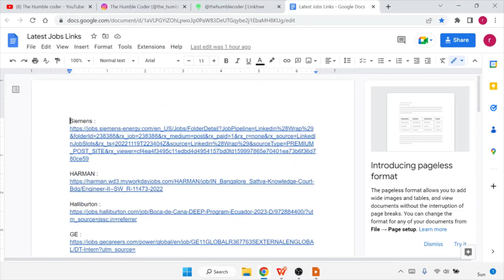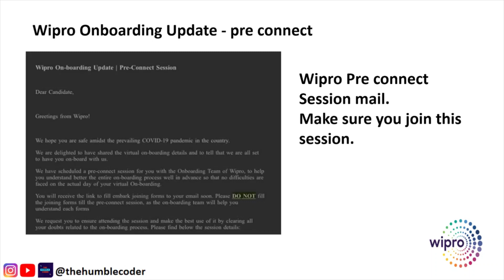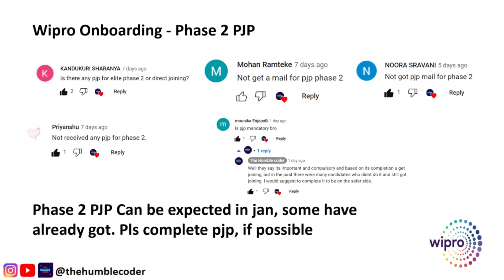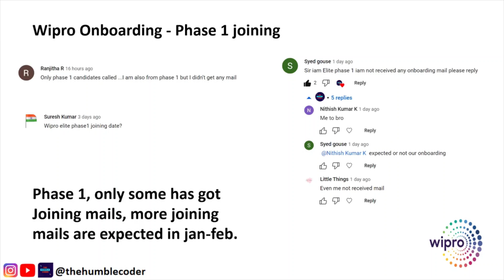Wipro Joining Updates | Elite Phase-2, Turbo Joining updates | Wipro connect session 26 december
Wipro Elite Pre Connect 26 DEC Session | Wipro Joining Updates | Elite Phase-2, Turbo Joining update

Topics Covered in this video :

wipro share
wipro smart bulb
wipro interview for freshers
Wipro company